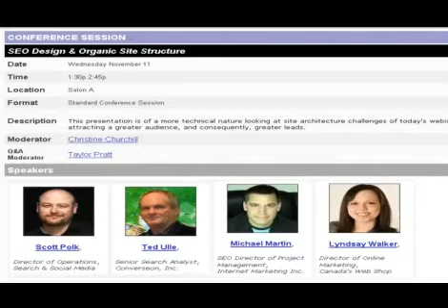Lyndsay Walker on SEO Design and Organic Site Structure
Lyndsay Walker speaks with WebmasterWorld video content producer Vanessa Zamora  about the session she presented, "SEO Design and Organic Site Structure," and some of the things she learned while at PubCon.